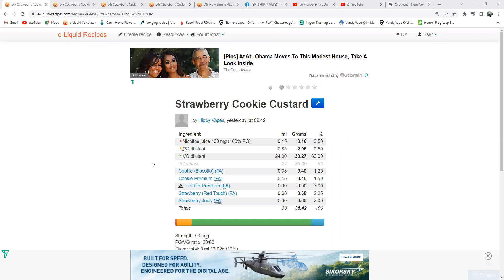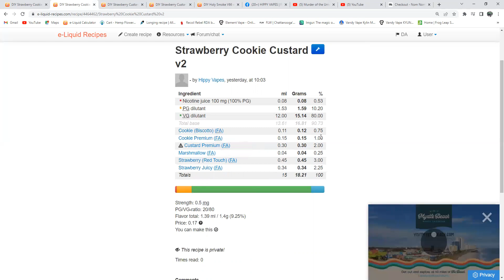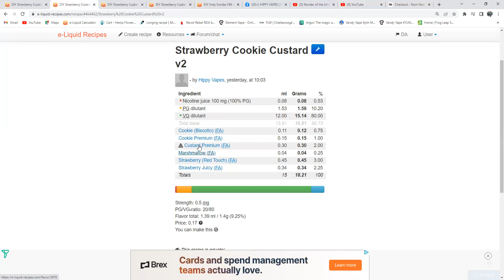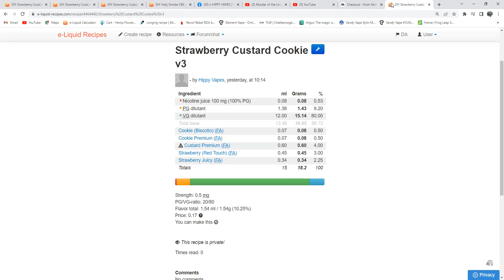DIY E-LIQUID RECIPE (Strawberry custard cookie something)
Please help out a broke ass HIPPY.

THIS PRODUCT MAY CONTAIN NICOTINE AND NICOTINE IS AN ADDICTIVE SUBSTANCE MUST BE 21 TO WATCH.

Daytime Frank Super Sunday Mixing Show

 / daytimefran.  .